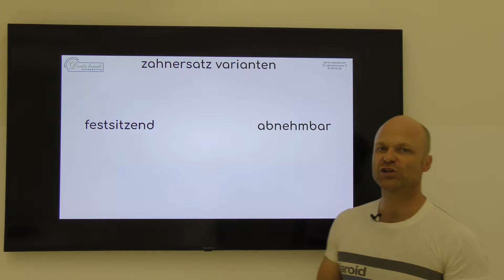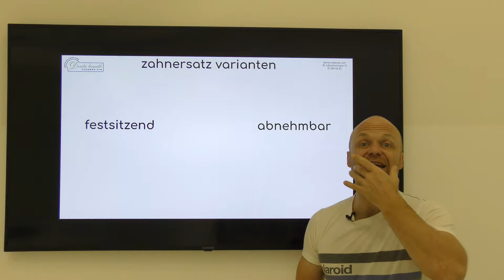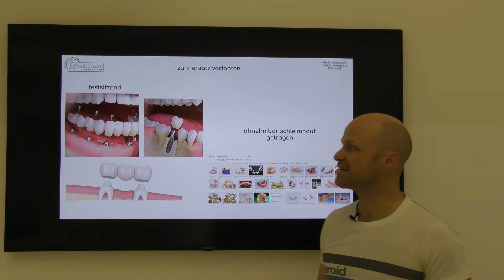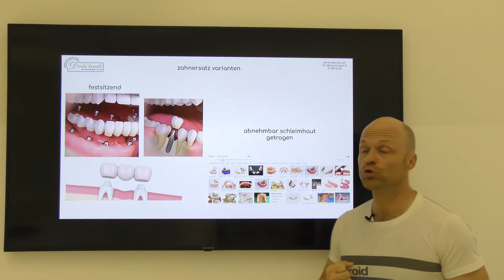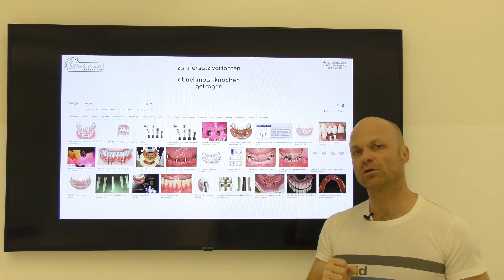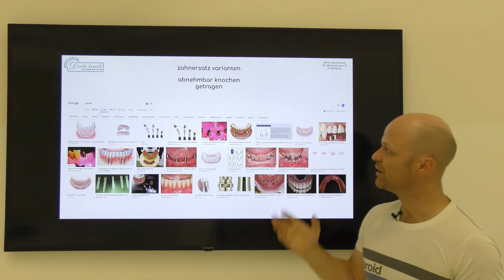zahnersatz varianten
vollprothese, metallgerüst, zahnprothese mit geschiebe, implantat getragener zahnersatz, hybridprothese, teilprothese - was sind die unterschiede?